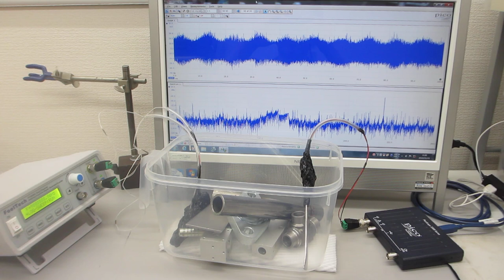１－１００ＭＨｚの非線形振動現象をコントロールする実験（メガヘルツのスイープ発振とパルス発振の組み合わせ技術）